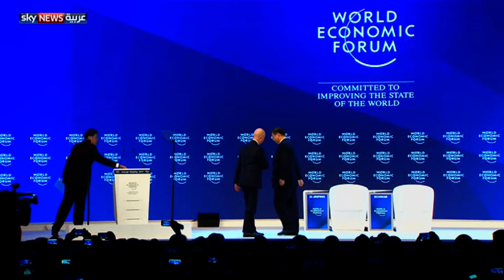الصين تدافع عن العولمة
في ظل مخاوف من الحمائية التجارية والشعبوية المالية التي قد يعتمدها الرئيس الأميركي الجديد دونالد ترامب، تسعى الصين للدفاع عن العولمة بهدف الحفاظ على قدراتها الاقتصادية.
تقرير: مريم صليبا